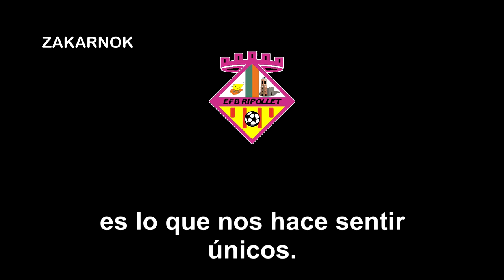Himno de la EFB Ripollet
La Escola de Futbol Base Ripollet es un club catalán de la ciudad de Ripollet, en Cataluña, España, fundado recientemente en el 2005.

Nunca, de momento, a llegado a la Tercera División de España desde su fundación.